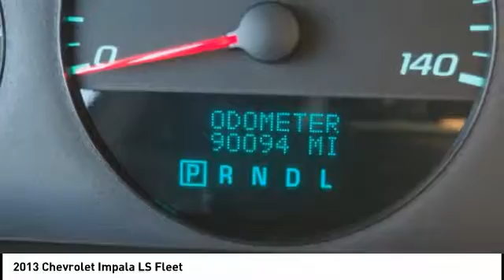2013 Chevrolet Impala Homewood IL 17160NE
2013 Chevrolet Impala LS Fleet

18033 Halsted ST.

You'll love this 2013 Chevrolet Impala. This is a  you'll want to take home. Call and get in touch with Chevrolet of Homewood directly, and be the first to open the door today!